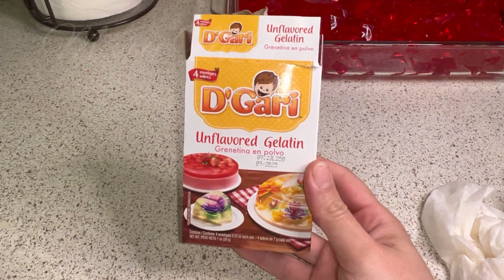Gelatina de mosaico rápida y deliciosa 😋🙌🏼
Hola 👋 hola chicos 😃 aquí les dejo esta receta de esta gelatina que les va a encantar! Es muy fácil de hacer y queda deliciosa 😉
Recuerda que la puedes hacer con tus sabores favoritos, al igual que la puedes hacer sin azúcar, de acuerdo a tus gustos 😉